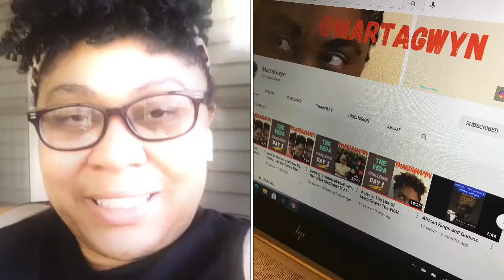I Got My Vaccine (1st Shot) | The VEDA Challenge 2021 - Day 10 | MartaGwyn Productions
MartaGwyn Productions is participating in VEDA this year. That’s right, I’ll be vlogging every day in April!

St. Mark Baptist Church

Fit With Whit - That fly water bottle y'all see me with!

Amtrak - I dropped a few teaser shots from my cross country trip. More coming soon...

Are you loving the music in these videos as much as I am? The songs I used today are:

Paris in the Rain - Martin Landstrom
Good Vibes (Instrumental Version) - East of Heaven
Ground Level Zero - DEX 1200
Lackawanna Trail - Roy Williams

If you want to try out the service for free for a month feel free to use my link: